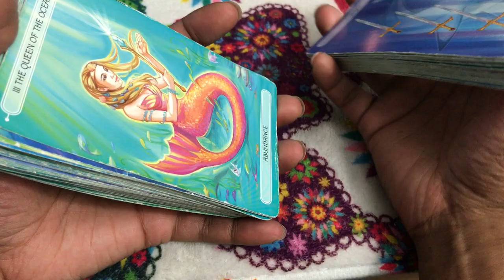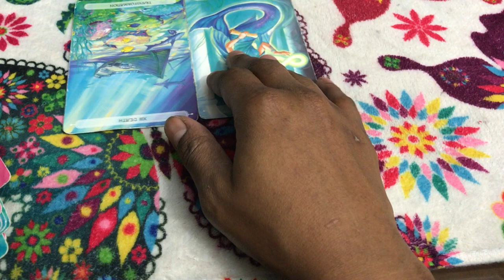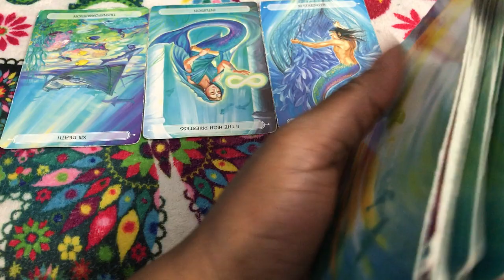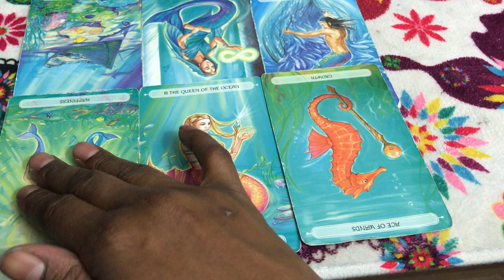🦋 (TIMELESS)) Virgo weekly weekend reading, kinda to far along to hide the pragnancy anymore. 9/28